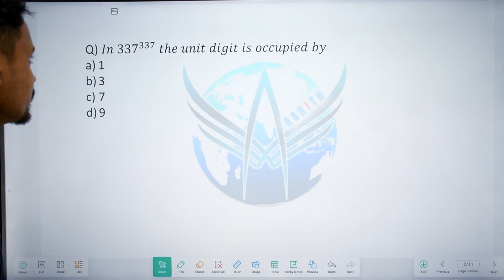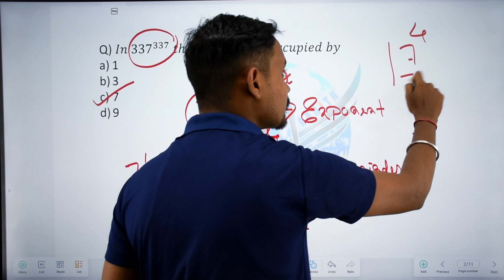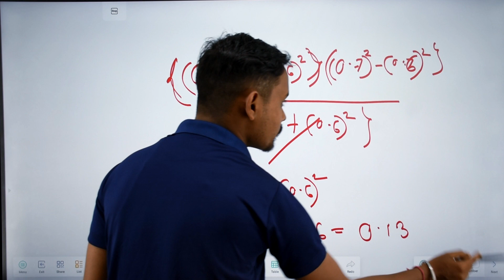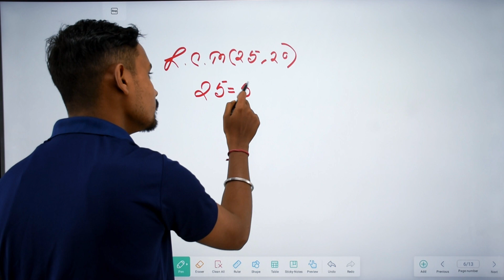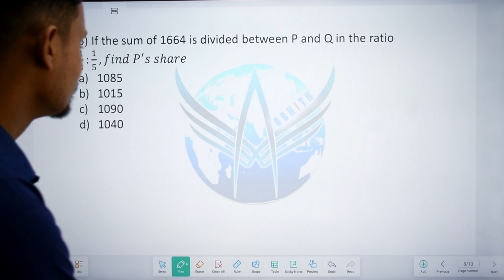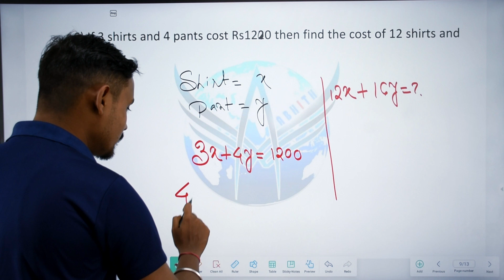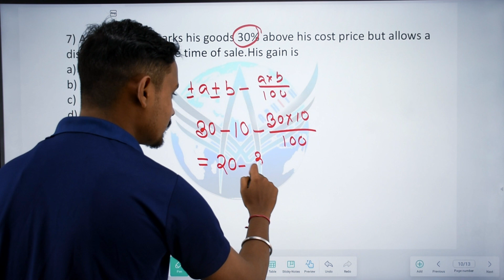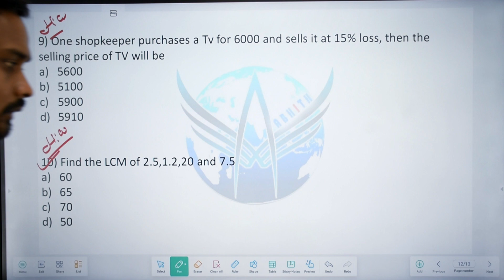Most Important Question on Mathematics for ADRE 2.0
In this engaging session,you'll discover insightful MCQs covering various aspects of GI Tags with Engaging explanations and answers to enhance your understanding.
Let's embark on this adventure of knowledge together!